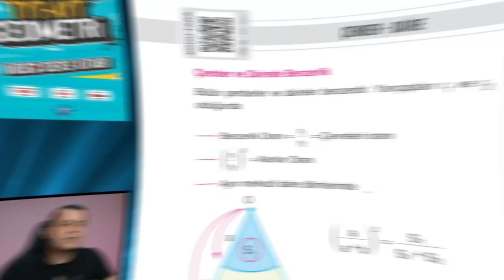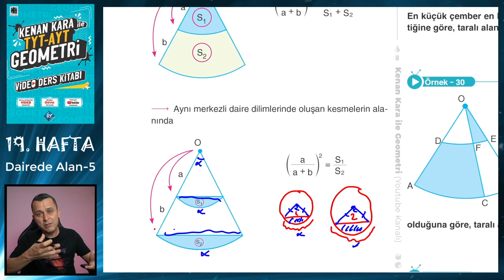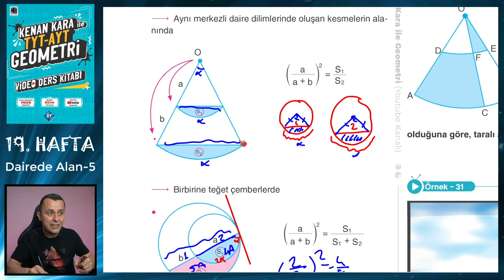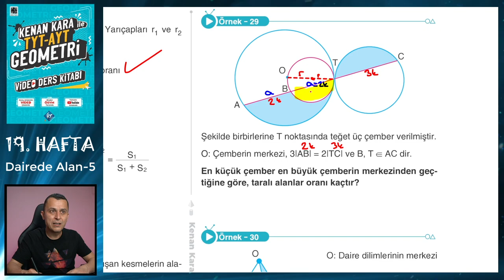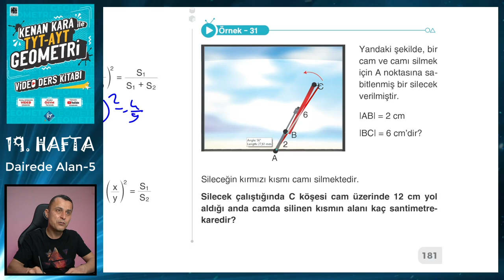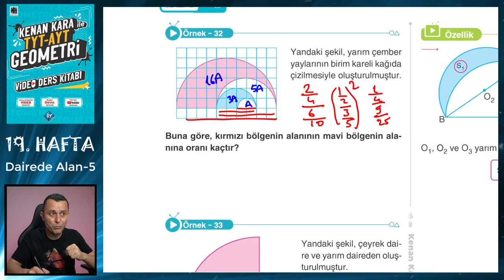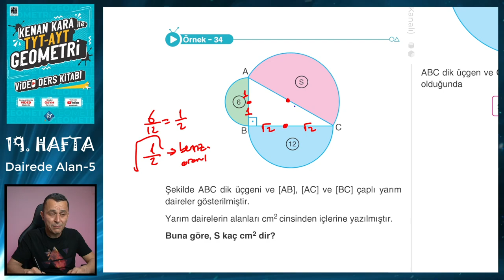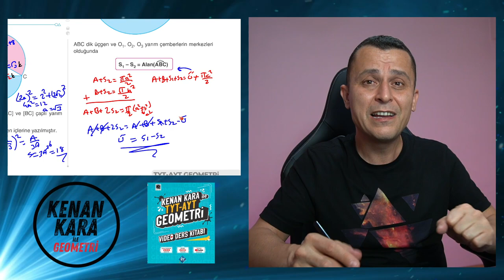DAİREDE ALAN-5 | TYT-AYT GEOMETRİ KONU ANLATIMI